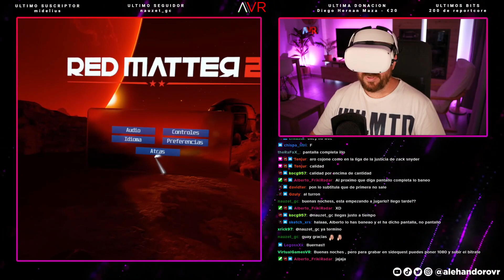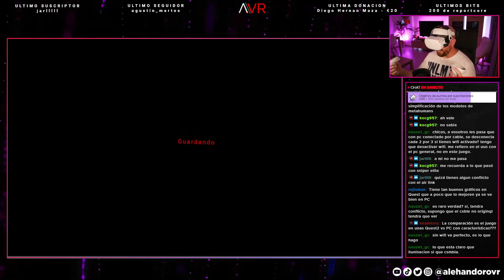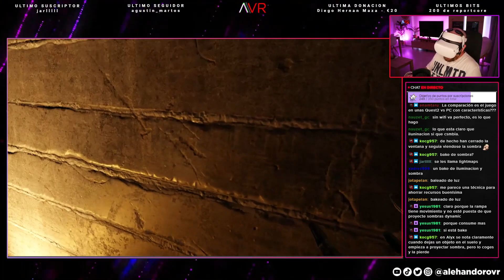REACCIÓN a RED MATTER 2 en QUEST 2 y PCVR por PRIMERA VEZ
¿Quieres echarme un cable, invitarme a un café o apoyar el contenido que hago?

🎮 ACCESORIOS

🛒 VR Cover Controllers Grips
🛒 VR Cover Halo Controler Protector
🛒 VR Cover Silicone Cover
🛒 VR Cover Facial Interface Spacer
🛒 VR Cover Cool XG

🛒 BeswinVR Adaptador Magnético
🛒 BeswinVR Adaptador Trasero
🛒 Pilas Recargables de Litio

🛒 Auriculares Quest 2
🛒 Auriculares In-Ear Quest 2
🛒 Auriculares Oficiales LG para Quest 2

🛒 BoboVR M2 (Amazon)
🛒 BoboVR M2 (Aliexpress)
🛒 BoboVR M2 PRO (Amazon)
🛒 BoboVR M2 PRO (Aliexpress)
🛒 BoboVR F2 Anti Empañamiento (Aliexpress)
🛒 BoboVR F2 Anti Empañamiento

🛒 Elite Strap Original
🛒 Elite Strap Original con Bateria y Estuche

🛒 Chino Strap
🛒 Chino Stand

🛒 Gamuza Anti-Vaho
🛒 Chino FAN

Los links que aparecen en el cajón de información pueden ser links afiliados a diferentes tiendas para obtener un porcentaje sobre la venta del producto para ayudar al canal de forma totalmente indirecta.